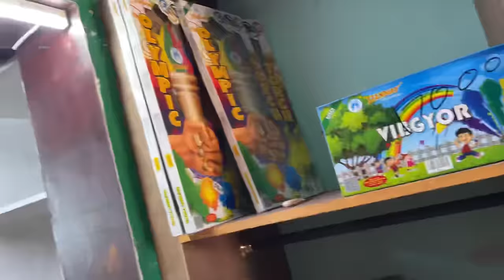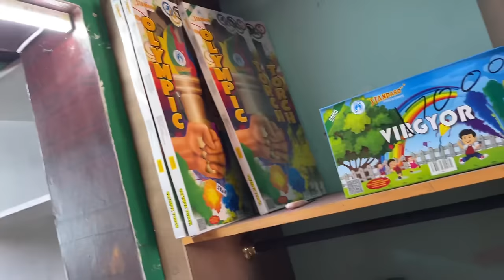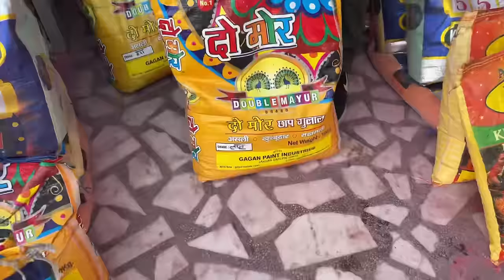HOLI STASH 2023😍 - HOLI SPECIAL SHOPPING😍 Rang, Gulal, Balloons, Holi Patake😱 - BEING BRAND